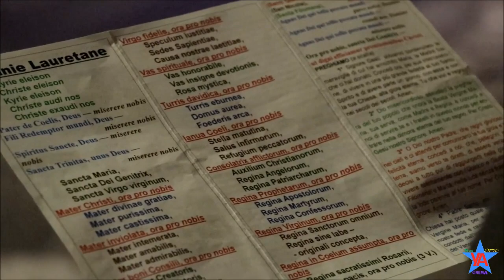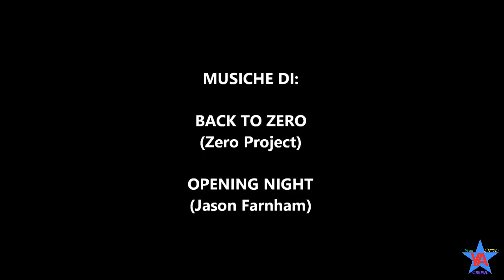Festa di S.Quirico, S. Giulitta e Maria SS. Madonna delle Grazie a Sante Marie (AQ) 2020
In questo momento particolare della pandamia, li dove alcuni non hanno sperato e immaginato, qui al contrario sono riusciti (con tutte le cautele e rischio) a svolgere in sicurezza una festa in onore ai Santi per tradizione e per dare una testimonianza di una visione verso un orizzonte più libero.